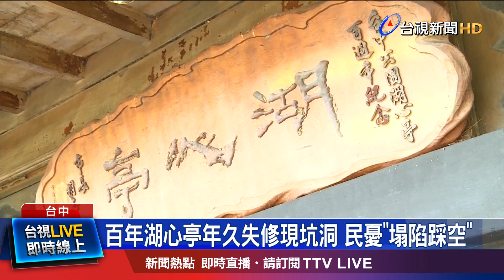百年湖心亭年久失修現坑洞 民憂塌陷踩空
有114年歷史台中知名地標湖心亭，長期被鳥類盤據，造成天溝堵塞腐蝕，再加上木造建築年久失修，嚴重影響使用安全及美觀性，台中市府現在編列預算要大修，預計2023年完工，文史工作者認為應該每年都要細部維護，而不是等破敗了才來補救。